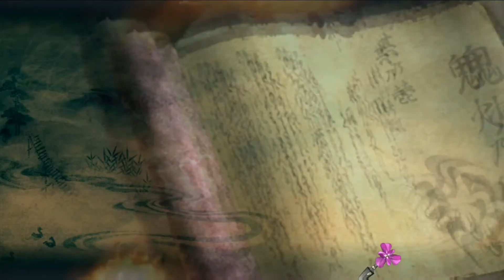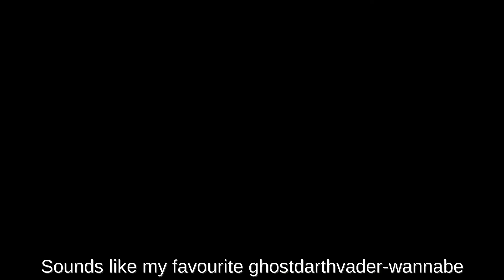Ninja Gaiden Sigma (PS5) Master Ninja, No Damage, Chapter 2, Segmented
In this episode of Village: Residents Burning. Lots of horselovers but no Ludwig here. Laurence The First Samurai. Emerald herald dies. Darth Vader makes his best "Sephirot burns Nibelheim" impression. A bird resurrects a failure. Worst of all: too many dad jokes! Oh my...

Seriously tho, this chapter was pretty smooth ride and no serious problems.

Bosses: Doku, Lord of Greater Fiends and Masakado